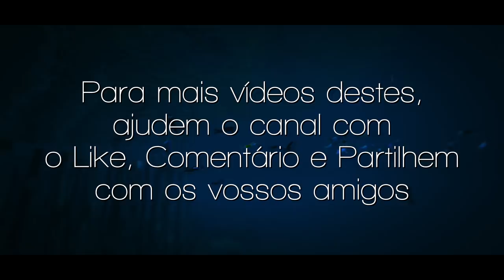GTA 5 Online - CAR MEET #63 "STANCE NATION" | PS4 Rockstar Editor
Donators: Gongas_Mendes (226,52€), Diogo Neiva (210,13€), N77VIANA (175€), tomas garcia (150€), ARTHUR_PINTOS (143,22€), Jonyammotorsport (133€), TomásSousa (122,02€), Josué Gomes (110€), DjBozy (94€), SilverWolfPT (76,50€), Piplixi11 (57,02€), Chentric (55€), AlexdePinho (52€), miguel_extreme (50€), Nelo Correia (41.67€), Tiagovski (25€), Realak (21€), SKYDRUM (20€), Paw (15€), Bruno Malheiro (12£), BrunoRebelo (12€), IvoSilva (11,26€), lus1t4n0 (10€), Flash gamer (10€), miguel_slb (10€), rey-_-masacre (15€), MJPaulista (14€), Paulo_DX (11€), Shadowpt (10€), Rykas (8€),  GAMER (7,05€), Anonymous (7€), João_Fernandes (6€), MissMushr00ms (5€), JamieDrakeHD (5€), RitaMikinhas (5€), João Torres (5€), VieiraExtreme (5€), muzkahh (4,32$), sobrerodaspt (4€), DarknessPtCláudio (6€), marcioandrade_sd (4€), Sarrinh0 (4€), MrFusion (3€), Pedro_Mesquita (2,50€), Kevin (2€), GUILHAS (2€), Tomás Silva (2€), Cesar Teixeira (2€), Lusitano (2€), IRONPRIM (2€), Caduquei (2€), X__CHORAFDP__X (1,72€), rjlmagalhaes (1€), zemartins1008 (1€), Edgar (1€), TitoSantos77 (1€), JoaoLemos (1€), LourençoPlays (1€), Júlio_Strafe_ (1€)

Nurko and Last Heroes - Promise Me (feat. Jessie Chambers)
mewt - Thunderbolt
Prødigy - Ambiance
Unknown Brain - Perfect 10 (feat. Heather Sommer)
Jim Yosef & Alex Skrindo - Ruby